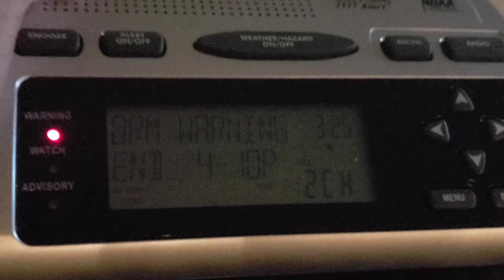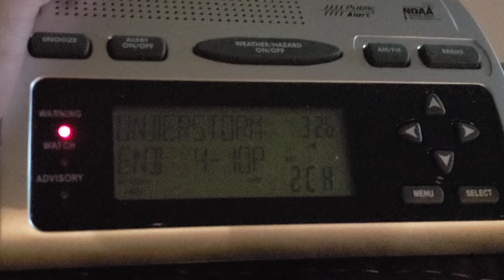EAS #241 NOAA Weather Radio Severe T'storm Warning (Remnants of Hurricane Ida) 9/1/21 3:25 PM